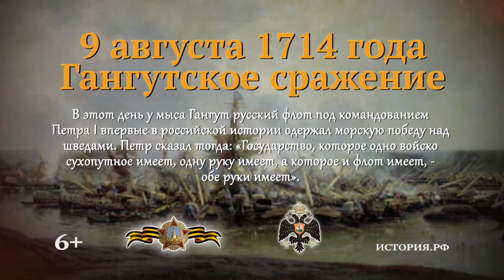Гангутское сражение 9 августа 1714 года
День воинской славы России

В этот день у мыса Гангут русский флот под командованием Петра I впервые в российской истории одержал морскую победу над шведами. Петр сказал тогда: «Государство, которое одно войско сухопутное имеет, одну руку имеет, а которое и флот имеет, — обе руки имеет».